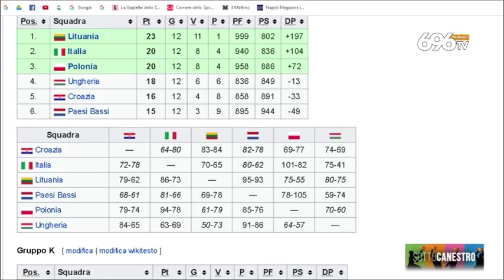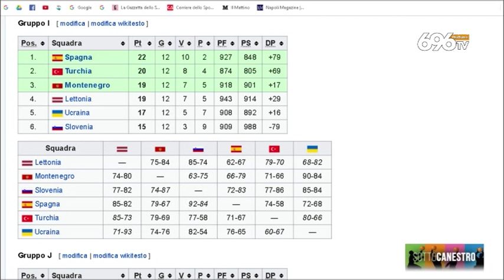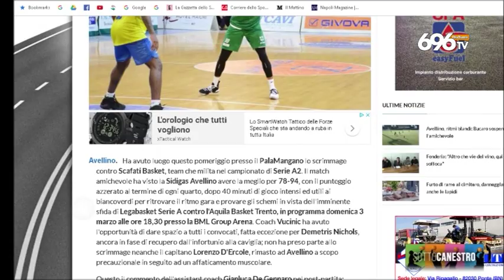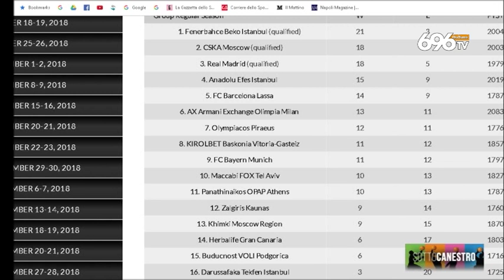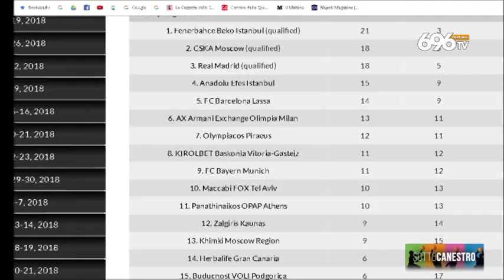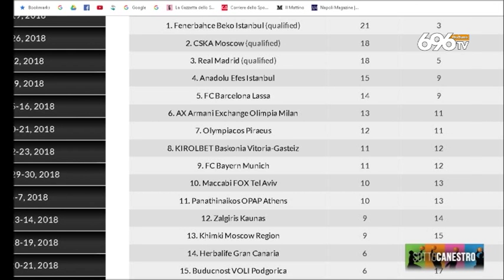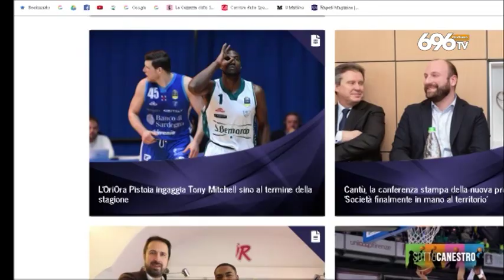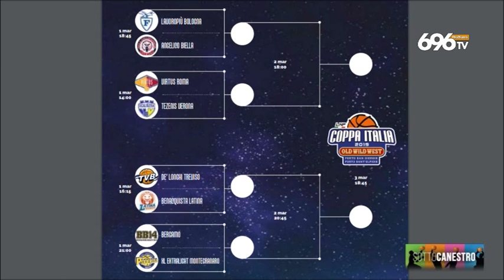SottoCanestro (5ª stagione - 21ª puntata) - 28/02/2019